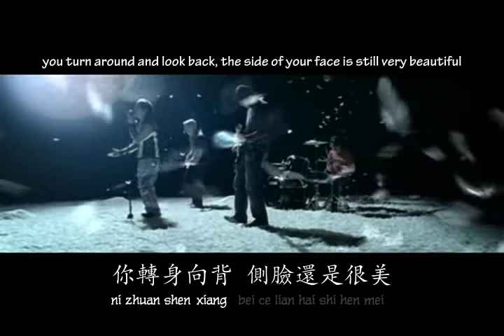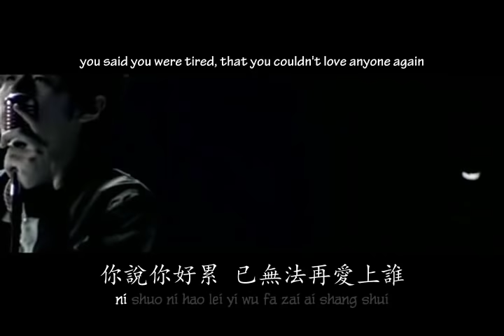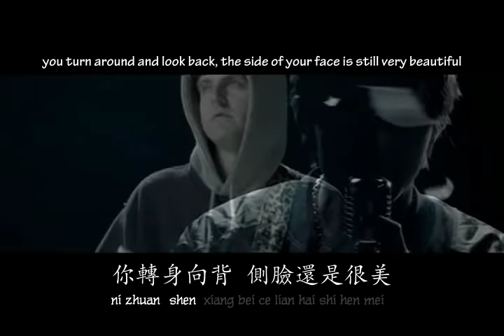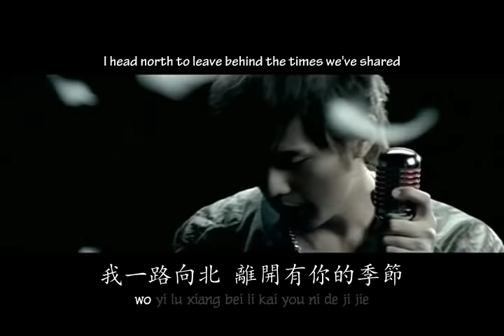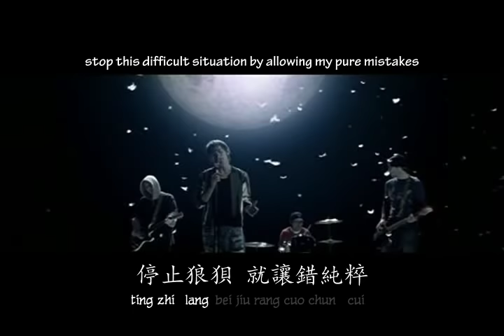Jay Chou 周杰伦 - Yi Lu Xiang Bei 一路向北 Pinyin + English Subs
Jay Chou 周杰伦
Yi Lu Xiang Bei     一路向北   All the Way North
Pinyin + English Subs

from the Movie Initial D